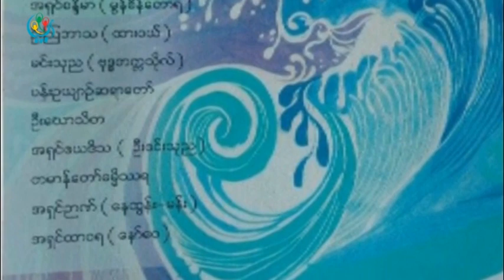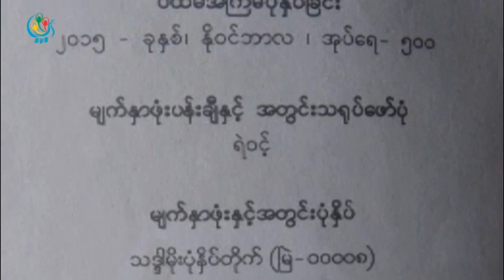DVB TV - ေရႊဝါေရာင္လိႈင္းအမည္နဲ႕ ထုတ္ေဝတဲ့ စာအုပ္ မိတ္ဆက္ပြဲ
DVB TV - ဗုဒၶဘာသာကို ကိုယ္ပိုင္ဉာဏ္နဲ႕ ဆင္ျခင္ကိုးကြယ္ၾကဖုိ႕ ေရးသားထားတဲ့ ေဆာင္းပါးေတြ ကို စုစည္းၿပီး ေရႊဝါေရာင္လိႈင္းအမည္နဲ႕ ထုတ္ေဝတဲ့ စာအုပ္ မိတ္ဆက္ပြဲကို မႏၲေလး ျမဝတီမင္းႀကီးေက်ာင္းတိုက္ မွာ ႏုိဝင္ဘာလ ၂၇ ရက္ေန႕ က ျပဳလုပ္ပါတယ္။ ေဒၚခင္မင္းေဇာ္ သတင္းေပးပို႕ထားပါတယ္။ ရိုက္ကူး ဘႀကီးေအာင္